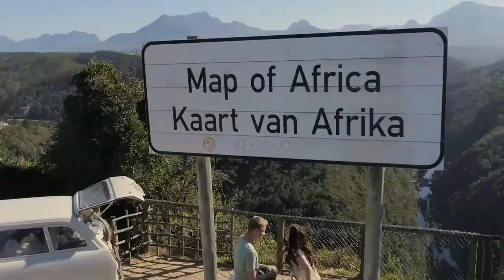The Film Factory Trailer Compilation